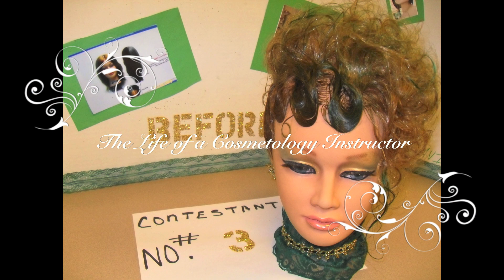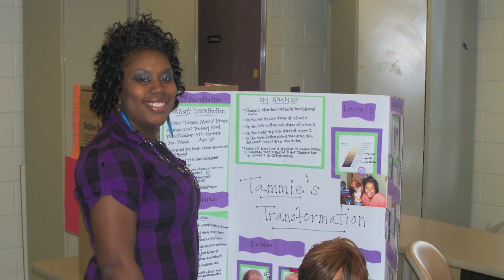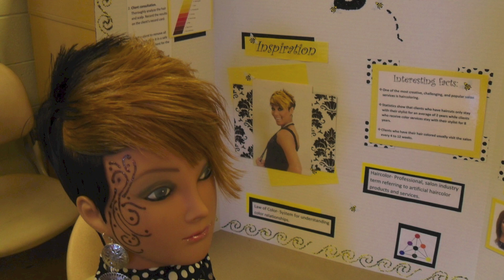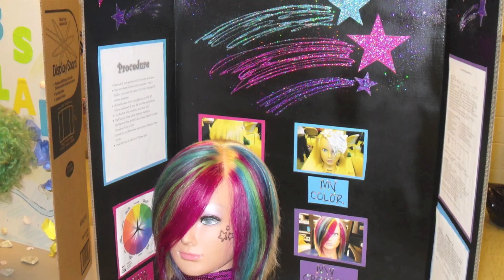Cosmetology Instructor mpatrickproject 4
M. Patrick